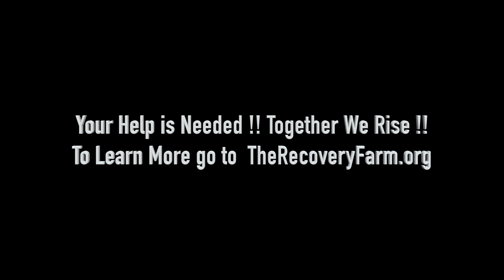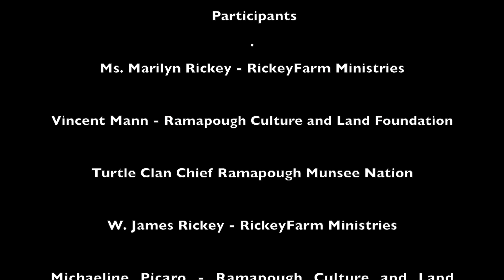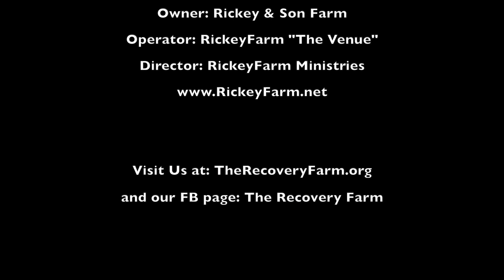THE COVENANT 2nd Trailer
On October 8th 2018 RickeyFarm Ministries and the Ramapough Culture and Land Foundation signed a covenant to share the land that is the Historic Hinchman-Rickey Farm, est. 1769.

In this 2nd Trailer from the documentation of the intimate Ceremony, W. James "Jamie" Rickey, the 7th generation of the original colonial settling family (Hinchman-Rickey Family), tells of the journey that brought Us there from his perspective

This Covenant is a Powerful Counterexample to most of what we see going on today.

This historic milestone brings reconciliation to two divergent legacies of the same land. One of settler colonialism and the other of Ramapough Munsee history, both feeling the need to acknowledge each other and to forge this covenant designed to bring healing and recovery to people, community, culture and planet Earth.

Your Help is Needed ... Together We Rise !!

To Learn More go to TheRecoveryFarm.org

 All participants, including the audio/visual techs, have a connection to this project and were honored to be signatories and witnesses to this amazing day in History !!